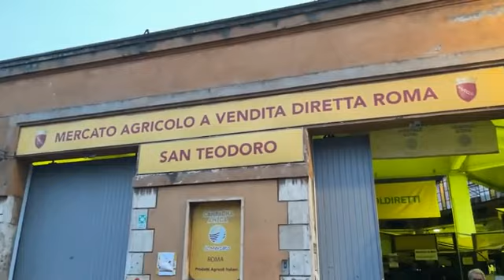p. Enzo Fortunato - Commento al Vangelo del 16 Giugno 2022